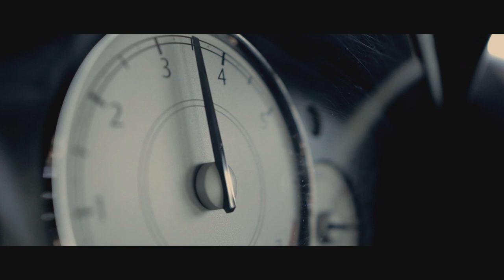Letting Go | A Canon M6 Mark II Short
It has been a long while since I made a short film. I really wanted to try something new. outdoor. this is what I came up with. Shot with, of course, a Canon M6 Mark II using Sigma 16mm F/1.4 and 7artisans 55mm F/1.4. My GoPro8 came in handy as well for this short. Enjoy!